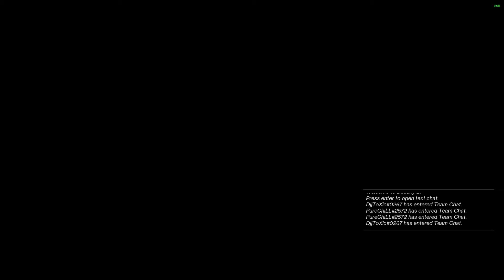Playing The Best Sak+ Stack Team In Trials Ft. PureChill & DjjToxic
Hope You Enjoy My Videos! Thank You So Much!!!